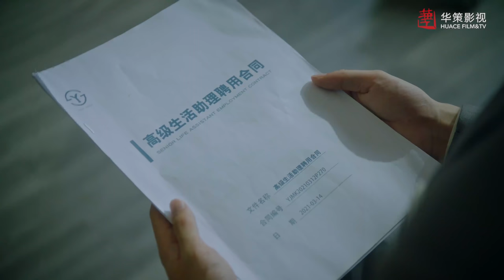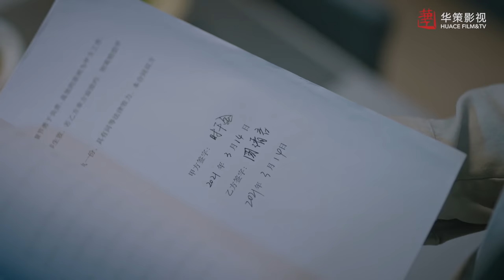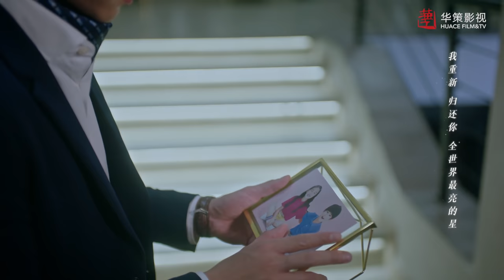[ENG SUB] 心动不可耻还很可爱 10 | Don't Be Shy EP10 | 吕昀峰、李羽桐主演奇幻浪漫爱情剧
♥️Join VIP membership now to watch The Full Episodes in advance!
♥️【加入华策频道会员，抢先看全集！

►剧集信息：
导演: 陶声
编剧: 高旦白
主演: 吕昀峰 / 李羽桐 / 赵奂然 / 温茉言
类型: 爱情 / 奇幻
制片国家/地区: 中国大陆
语言: 汉语普通话
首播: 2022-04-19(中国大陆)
集数: 12
单集片长: 35分钟

►剧情简介：
       信奉只有创造财富才能实现人生价值的霸道女总裁时千金，在一次意外事故后，手腕上莫名出现一块倒计时30天的手表，除非找到停止的方法，否则她的生命将只剩下30天。而在拯救父亲生前的宠物龟时，她偶然发现一间宠物丧葬店能令她的腕表停止，更因此认识了人生观与她完全相反的宠物丧葬店老板周清言。为了续命，时千金只好强行租下店里的一间房子，与周清言展开啼笑皆非的同居生活，从而获得了一段奇幻浪漫的甜宠爱情。

►Synopsis：
Shi Qianjin, the domineering female president who believes that only by creating wealth can realize the value of life, after an accident, a watch that counts down 30 days appears on her wrist. Unless she finds a way to stop it, she will only have 30 days left. While rescuing her father's pet turtle, she stumbled upon a pet funeral shop that could stop her watch, and thus met Zhou Qingyan, the owner of a pet funeral shop who had a completely opposite outlook on life. In order to continue her life, Shi Qianjin had to forcibly rent a house in the store and start a ridiculous cohabitation life with Zhou Qingyan, thus obtaining a fantasy and romantic sweet love.